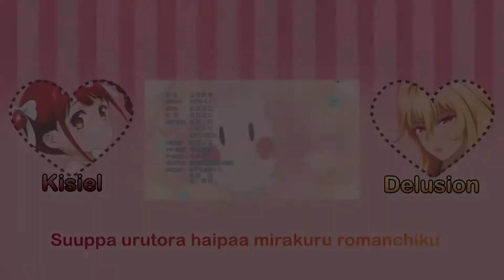【ヴァルキリードライヴ マーメイド】 Ultra Super Hyper Miracle Romantic【Delusion&Kisiel】【歌ってみた】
Please watch in HD and put on your headphones!
Original sung by: Yuka Iguchi & Mikako Izawa
Kisiel
Mix&Animation: Kisiel
We only dubbed this song.